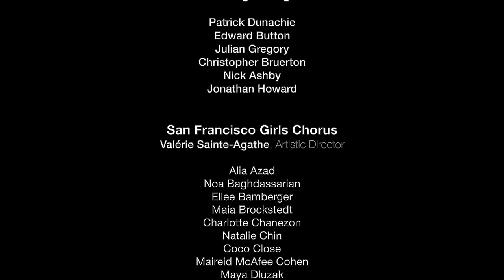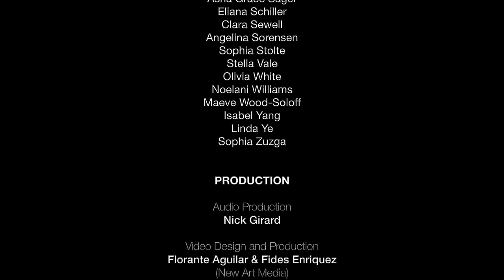Hallelujah - The King's Singers & San Francisco Girls Chorus (Leonard Cohen arr. Lawson)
Back in 2019 when we were on tour in the US, we gave a workshop to the San Francisco Girls Chorus when we were performing at Stanford University.

It was a really positive experience for both groups, and we planned to perform together one day. So when we launched our online teaching package last year, they became our first customer. We gave these talented young women a series of 3 workshops online, covering lots of different areas of singing, teamwork, performance, and musicality. As the culmination of that online teaching package, we recorded this joint performance of Leonard Cohen's iconic 'Hallelujah'. The arrangement is one by Philip Lawson, which was adapted, to include higher voices, by Nick Ashby.

Today we release this video for you to enjoy! And bear in mind: if you're in a choir, this could be you next time.

You can buy sheet music from our partners at Hal Leonard
Sound engineering & mixing:  Nicholas Girard
Words and music by Leonard Cohen
© Sony/ATV Songs LLC